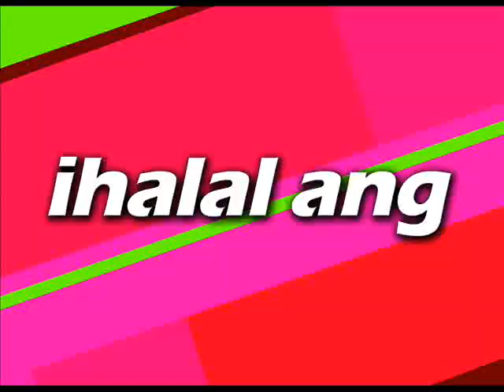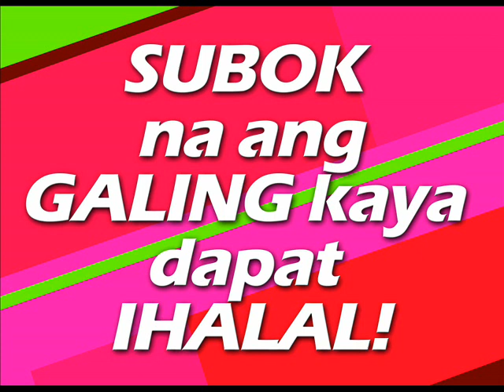TEAM SALES superbASs 2013 Campaign Jingle